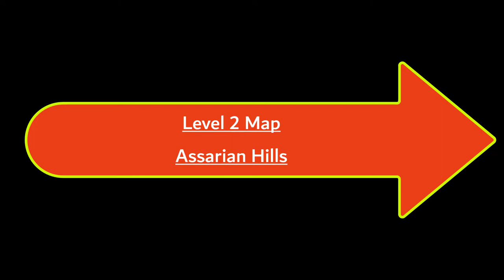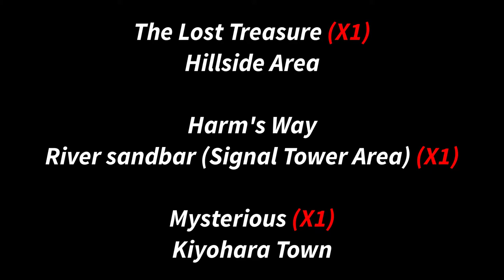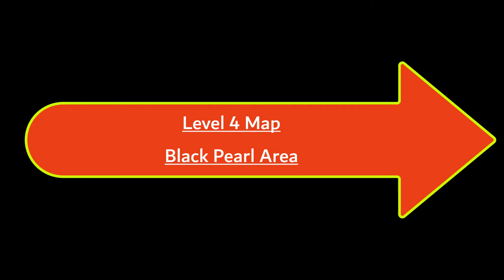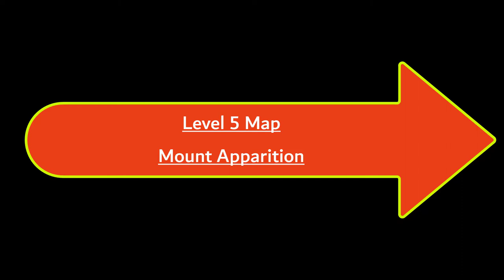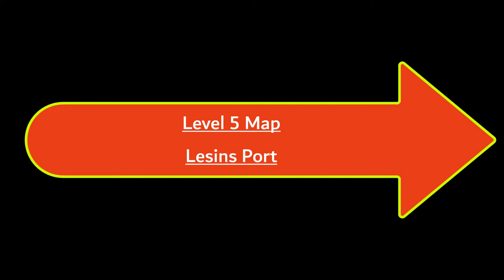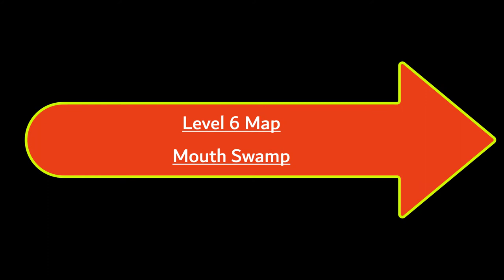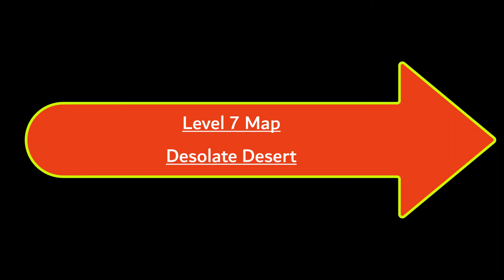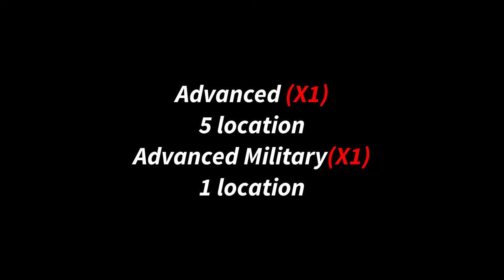Special Chest Locations | Season 3 | Lifeafter | Tips and Tricks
This Video will show you the locations of special chest in different maps | Season 3 | From these Chest You can Get either Film Fabric / Polymer Coating / Formula Shards
More Detailed Video will be released soon. Were I will Show you the exact location through gameplay.

IGN :- ntv
       :- ntv2
Camp :- Global
Server :- Levin City